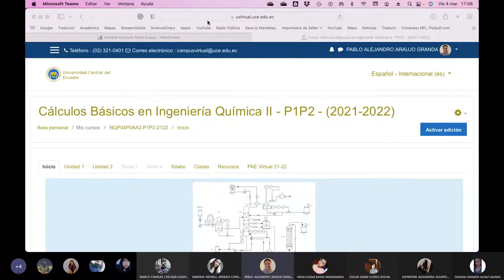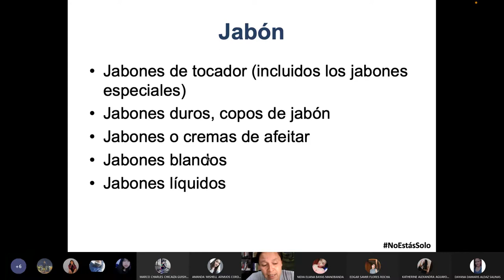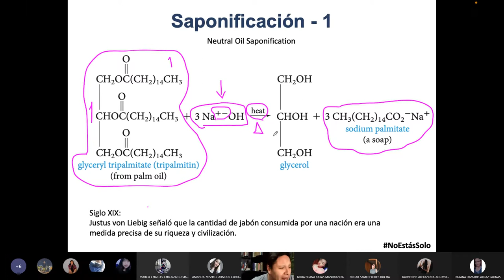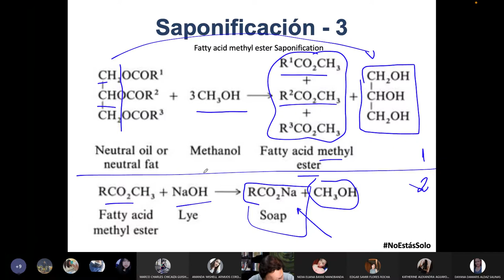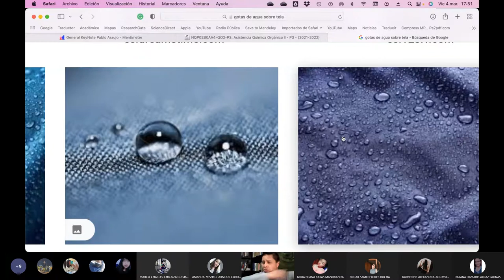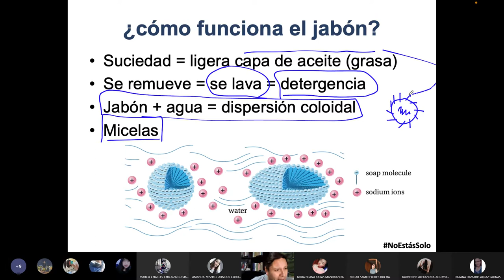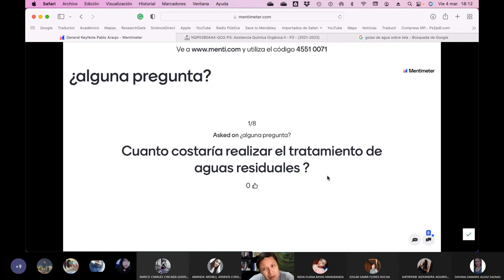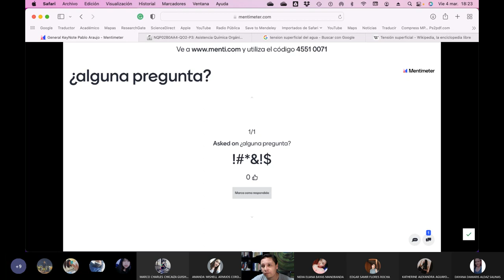Viernes QO2 PAE - ¿qué es el jabón y como se lo obtiene? - 2022.03.04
Qué es el jabón como se lo obtiene, aquí una buena revisión de las reacciones involucradas.